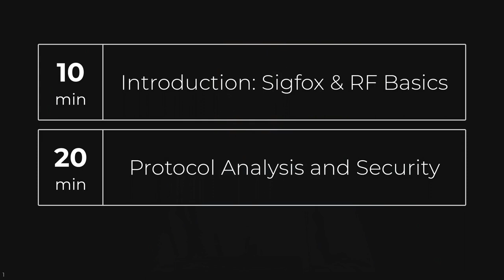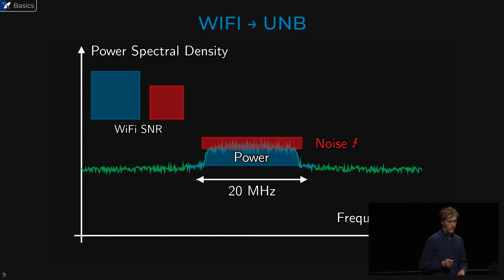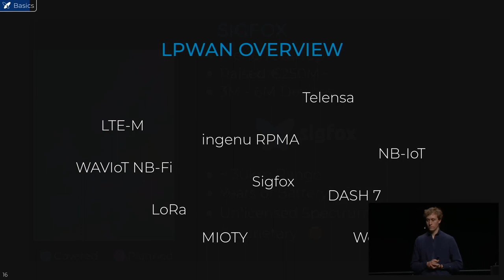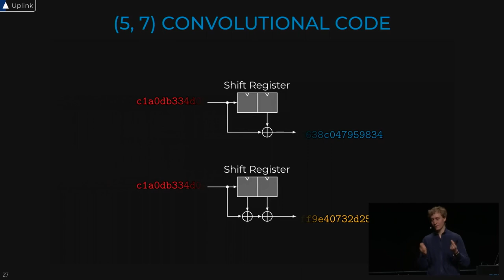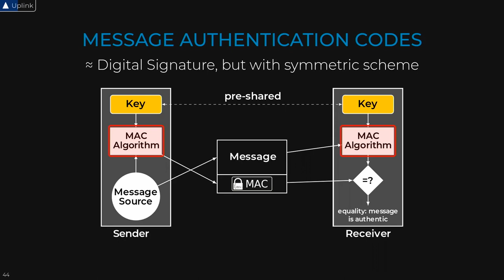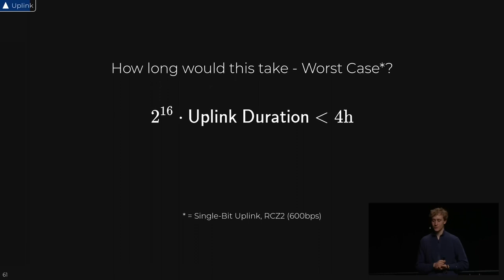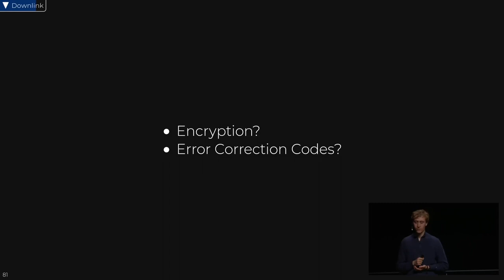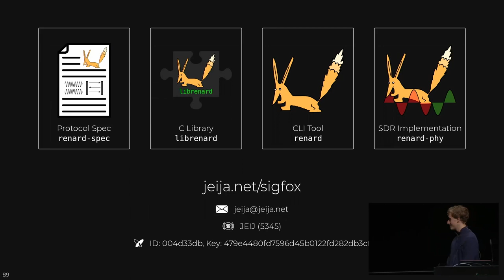35C3 - Hunting the Sigfox: Wireless IoT Network Security - traduction française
Dissecting the radio protocol of Sigfox, the global cellular network for the IoT you have probably never heard of

Sigfox is an emerging low-power wide-area network (LP-WAN) technology for IoT devices, comparable to LoRa.

This talk recounts my analysis of Sigfox's radio protocol and presents an open reference implementation of an alternative Sigfox protocol stack.

It confirms that while Sigfox ensures authenticity and integrity, transmitted payloads are not confidential.

This presentation is targeted at a technical audience with some basic knowledge of cryptography (security goals, AES), but no knowledge in RF technology (modulation, scrambling, error correction) is required.

Sigfox can be compared to a cellular network, but for mostly battery-powered IoT devices that don't need to transmit much data. While some sparse details on Sigfox's architecture and its security have been published and some basic reverse engineering has been carried out, most of the protocol specifications remain proprietary and closed, so by now, no independent security audit was performed. Advertised use cases of Sigfox include air quality monitoring, weather stations, utilities metering and tracking farm animals. In this talk, I illustrate why these applications are fine, but why one might not want to track a money transporter with Sigfox or base a home alarm system on it.

The Sigfox network is very atypical, with uplink and downlink based on different physical layers.
After a short introduction, I begin the presentation by taking a deep dive into Sigfox's radio protocol with a focus on its Security. Basics of radio technology (SDRs, ultra-narrow band (UNB) modulation, SRD bands) and techniques for analyzing protocols are briefly summarized and the uplink's and downlink's frame structures are presented.

Subsequently, I show how a radio sniffer that has captured Sigfox messages can extract the uplink's and downlink's contents. While the uplink's payload is already contained in plaintext, the downlink is scrambled, but I indicate how the downlink's pseudorandom whitening sequence used for scrambling can be generated or brute-forced by an eavesdropper. Moreover, I outline attacks that could even compromise Sigfox's authenticity checking.

Finally, I provide some suggestions on how to improve Sigfox's security.

The reference implementation of an alternative Sigfox protocol stack "librenard" that was created as part of this work as well as reconstructed protocol specifications detailing the uplink and significant portions of the downlink protocol will be published immediately after this talk.

Florian Euchner (Jeija)